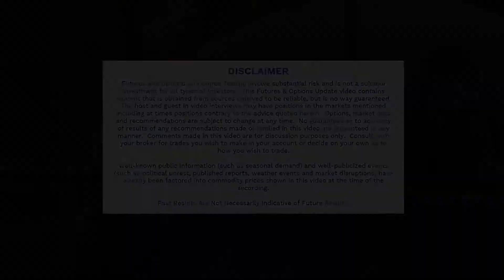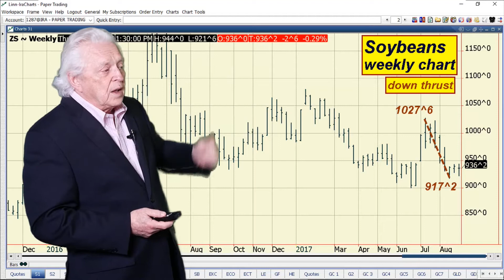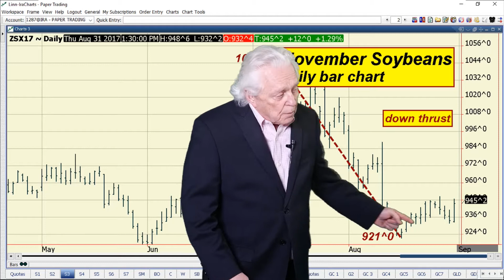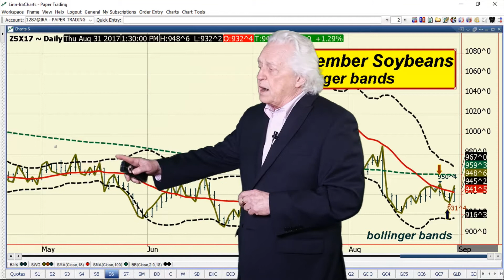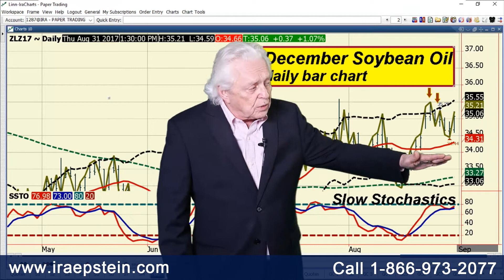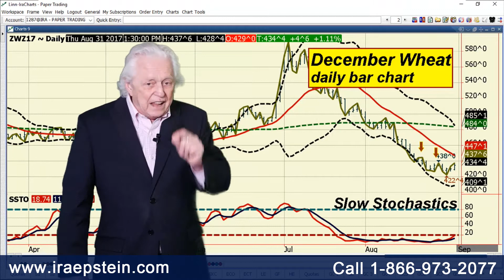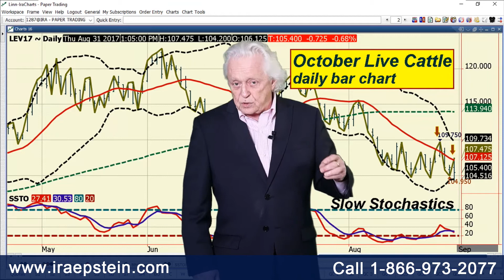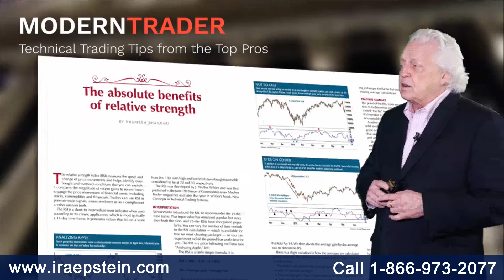Ira Epstein's End of the Day Agriculture Video 8 31 2017